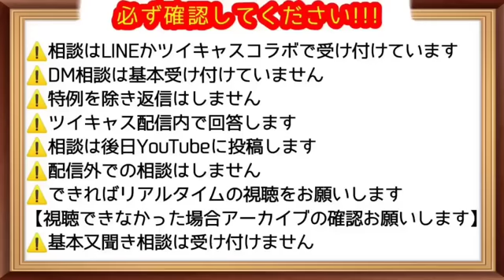マジで何言ってるかわからん相談②前編【相談切り抜き】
７月１２日ツイキャスアーカイブより